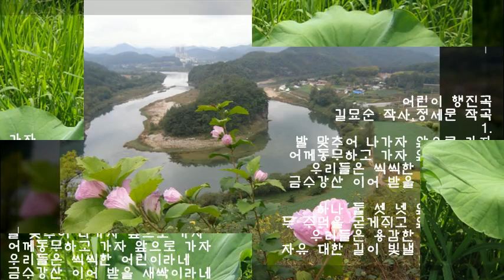어린이 행진곡(길묘순 작사,정세문 작곡)석랑동요♧ (발맞추어 나가자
어린이 행진곡
길묘순 작사,정세문 작곡
1.
발 맞추어 나가자 앞으로 가자
어께동무하고 가자 앞으로 가자
우리들은 씩씩한 어린이라네
금수강산 이어 받을 새싹이라네
2.
하나 둘 셋 넷 앞으로 가자
두 주먹을 굳게쥐고 앞으로 가자
우리들은 용감한 어린이라네
자유 대한 길이 빛낼 새싹이라네

※ㅡ
🌱*희망의파랑새 (재생 목록)*🌱☘️

      ☆보정음원 Nam Insu💕
*3💙석랑♧동요💕 *3💙석사랑(총)💕
*3💙석사랑(남)💕 *3💙석사랑(일)💕
*3💙석랑♧군가,건전가요💕
*3💙석사랑♡작사,곡💕
(영상제작관리:바구미,석사랑)🌱🌱🌿

 ㅡㅡㅡㅡㅡㅡㅡㅡㅡㅡㅡㅡㅡㅡㅡㅡ